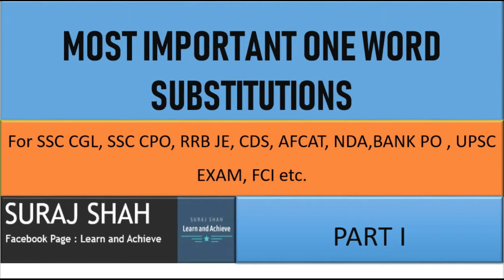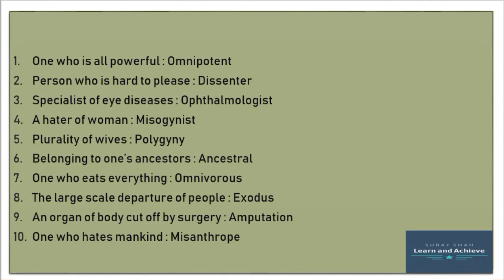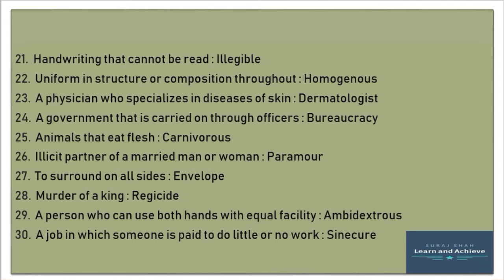30 MOST IMPORTANT ONE WORD SUBSTITUTIONS PART 1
30MOST IMPORTANT ONE WORD SUBSTITUTIONS in 3mins PART 1

MOST IMPORTANT CURRENT AFFAIRS FROM 1MARCH 2019-10MARCH 2019